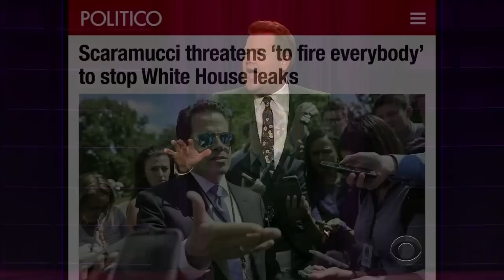Someone Call The Mooch - My Priebus Is Leaking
James looks at the escalating tension between Anthony Scaramucci and Reince Priebus over leak accusations, before he offers a more spirited book title for Hillary Clinton.